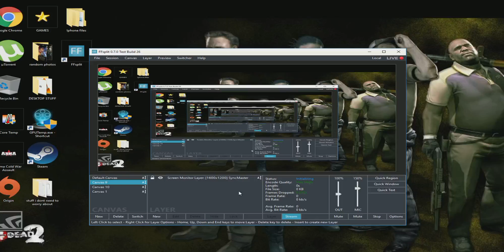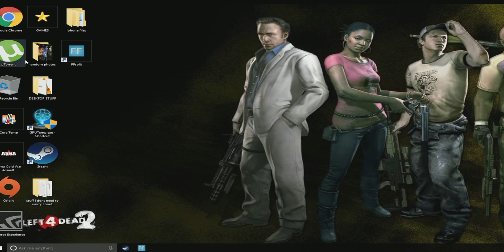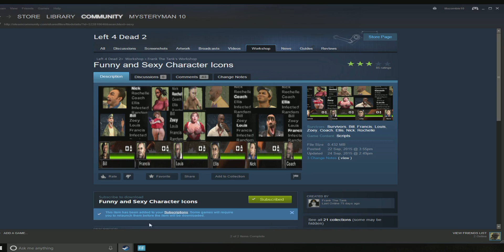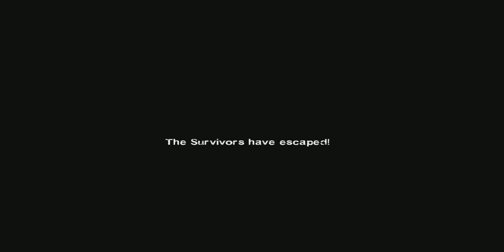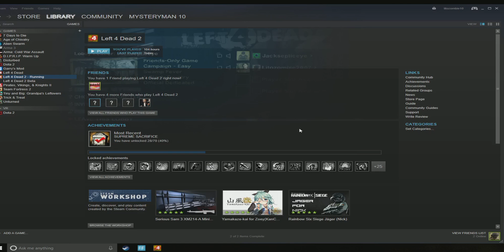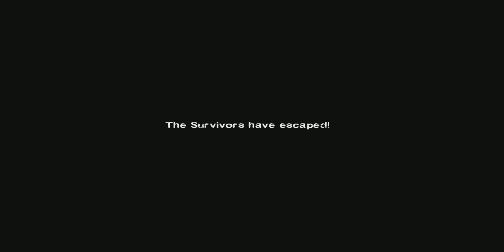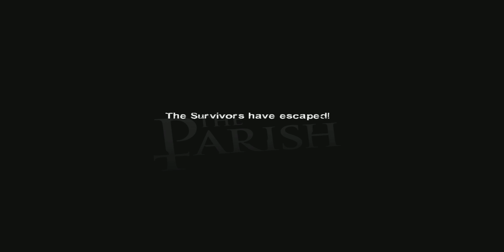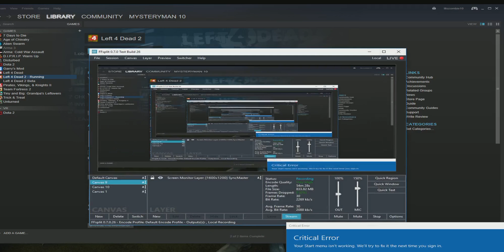Left 4 Dead 2 Blood Harvest(Finale)X2&The Parish(Finale)X1#21